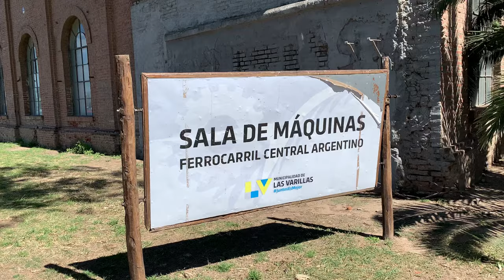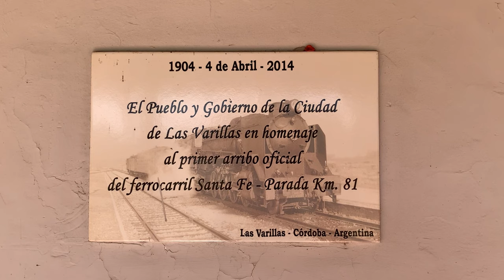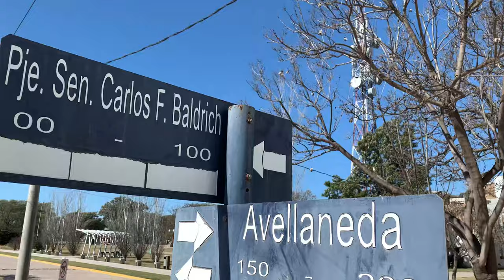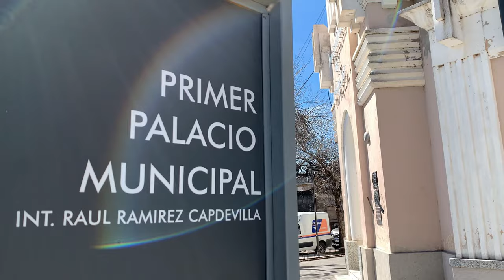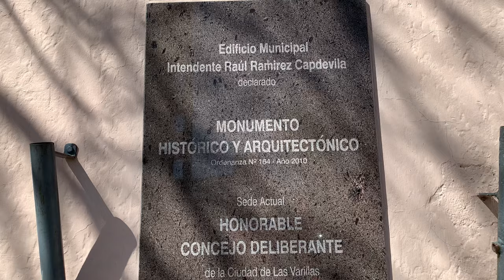Visitamos Las Varillas y nos sorprendió su tranquilidad | Córdoba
¡Estuvimos en Las Varillas!

Las Varillas es una ciudad del este de la provincia de Córdoba, Argentina, en el departamento San Justo. La ciudad se llama así por la "Estancia Monte de las Varillas". El nombre de la estancia proviene de un monte de chañares de los que se extraían las varillas, que son palos que usaban los nativos para hacer sus ranchos. La mención más antigua que se conoce del nombre Las Varillas data de 1813, en una nota de Hipólito Rodríguez, vecino de Villa del Rosario, al por entonces Gobernador de la Provincia Don Francisco Xavier de Viana, solicitando un terreno en el "paraje nombrado Las Varillas".